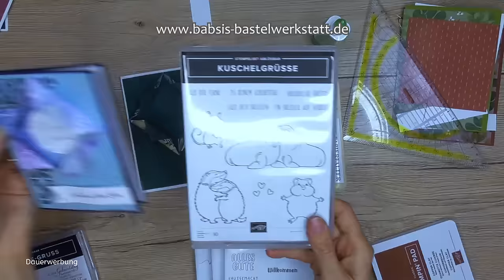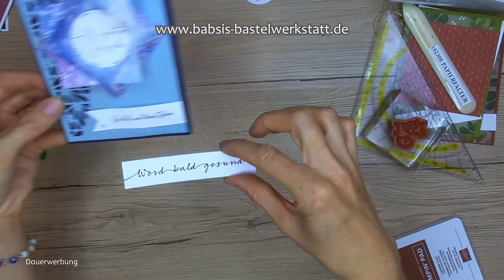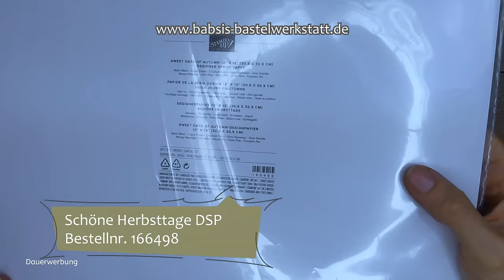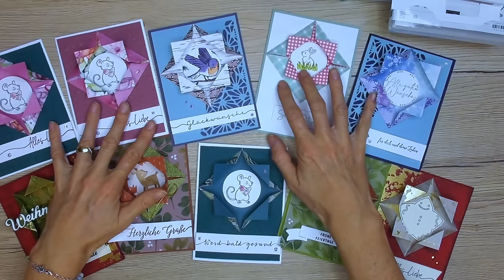Besondere Karte - Faltkarte - einfache schnelle - Weihnachtskarte -Geburtstagskarte - Stampin'Up!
Diese besondere Kartenform ist einfach wunderschön und so einfach und schnell gemacht. Man kann nicht mehr aufhören wenn man sie einmal gebastelt hat und es macht eine rießen Freude diese Karte zu werkeln. Im Video zeige ich dir sehr viele Kartenideen, Beispiele und Karteninspirationen zu den Themen Geburtstagskarte, Weihnachtskarte, Babykarte, Genesungskarte, Winterkarte, Herbstkarte und verschiedene Techniken wie du die Karten total unterschiedlich gestalten kannst. Hier findest du Step by Step eine tolle Anleitung von Babsi´s Bastelwerkstatt. Ich bin unabhängige Stampin'Up!® Demonstratorin und möchte dir Inspirationen für deine Bastelkreationen geben. Viel Spaß beim Anschaun und Nachbasteln. :-)

Babsi

Maße:
Grundkarte 21 x 14 cm gefalzt bei 10,5 cm
Aufleger und Innenteil: 13,5 x 10 cm
DSP: 10 x 10 cm
Streifen 2 cm x 10 cm

Links:
*Adapter für Rekorder und Mikrofon